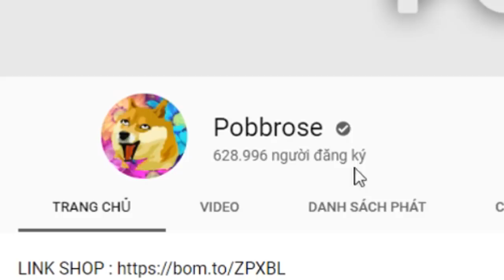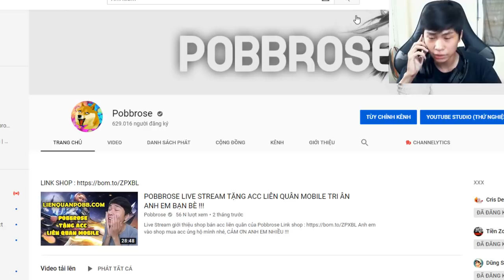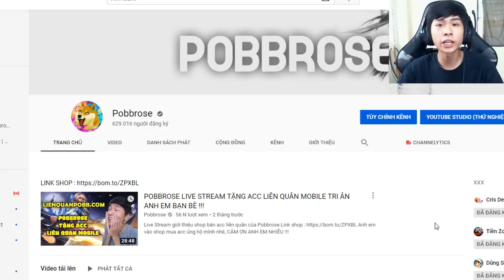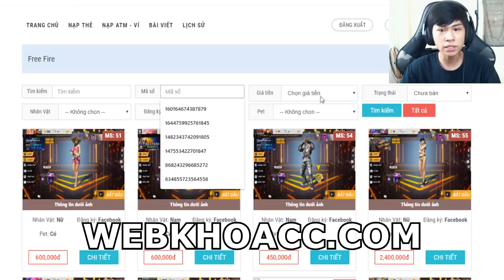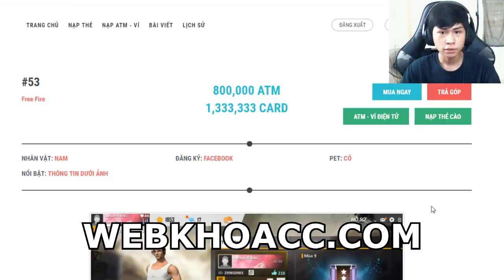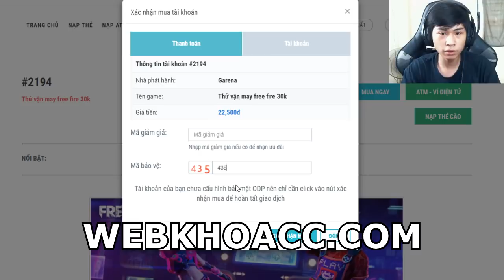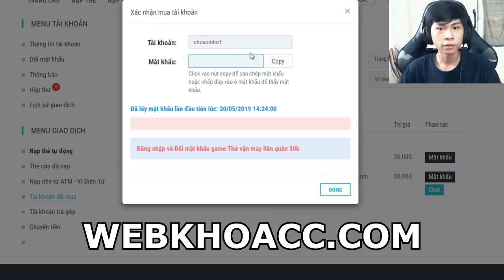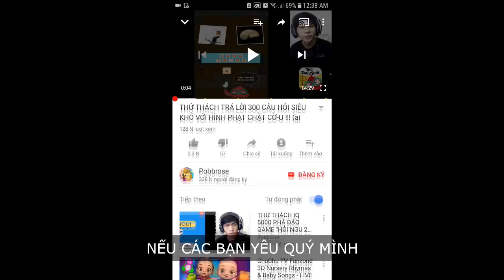DỰ ĐINH MỚI NHẤT CỦA MÌNH !!! ✔